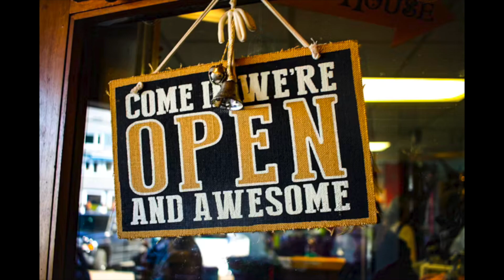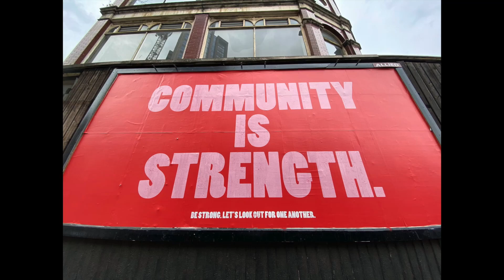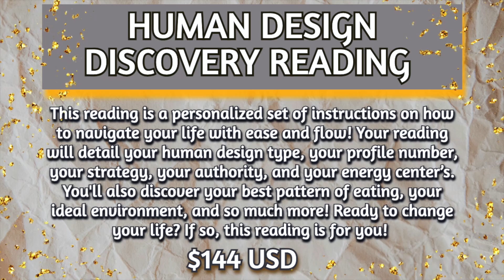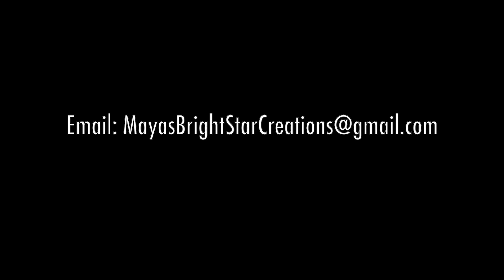KITCHENS - Human Design Environments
Kitchens people come alive in creative gathering spaces where they can join together with others in a space of warmth and familiarity. They love being around the production of that which is pleasing - be it food, music, art, or shared experiences.

Have something else in mind? Maya will consider special requests and custom readings. Just ask! 🥰

⭐ HUMAN DESIGN DISCOVERY READING!This reading is like a set of instructions on how to navigate your life! You will learn how to manage your energy, live your purpose, and make soul-aligned choices. Your reading will detail your human design type, your profile number, your strategy, your authority, and your energy centers. ✨ 💵 $144 USD 💵✨

Thank you all for being a part of The Maya’s Dream community! I am beyond delighted that you are here.